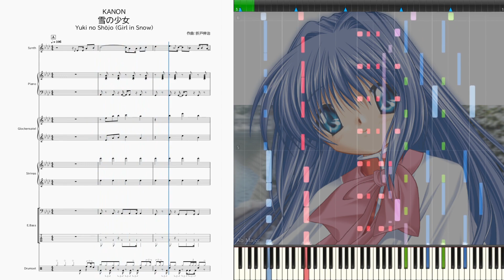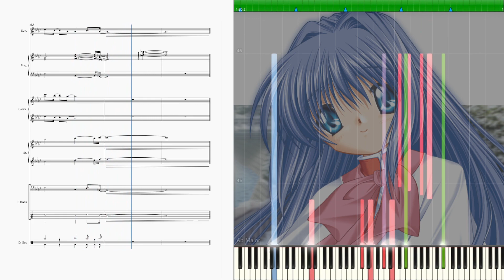[Kanon] Yuki no Shōjo (Girl in Snow) [Score Available]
"Do you remember my name?"

[Overviews]
Copied theme song of "Nayuki Minase" from Key's "Kanon".
The sound source is played on a DAW.

Artist：Key Sounds Label
Title：Yuki no Shōjo (Girl in Snow)

[Instruments]
MOTIF ES

[Software]
Scoring：MuseScore4
Animation：Synthesia

[Illustration]
Background image by "ビジュアルアーツ（営業本部）".